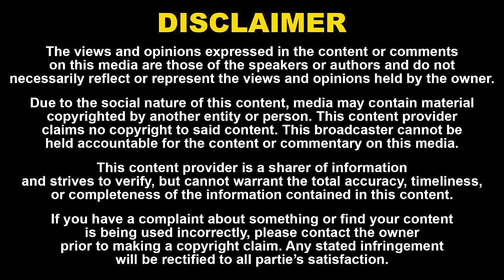Messai rajendran about Vijayakanth, MGR, vadivelu | கேப்டனுக்கும் ரஜினிக்கும் உள்ள வித்தியாசம் DMDK